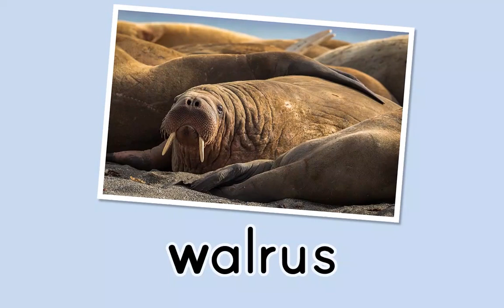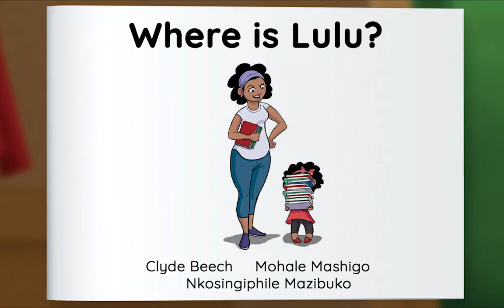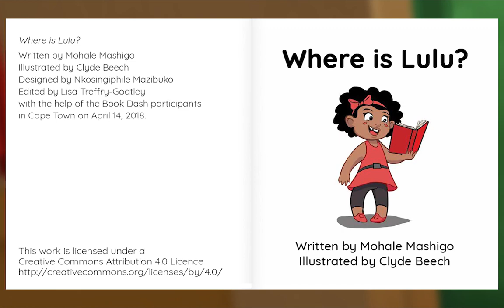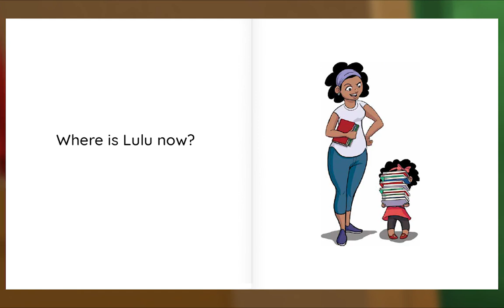Preschool Video Animal Island Learning Adventure (AILA) | Letters, Songs, Story Books